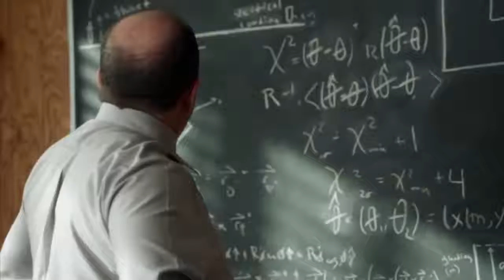Шелдон Купер и Илон Маск